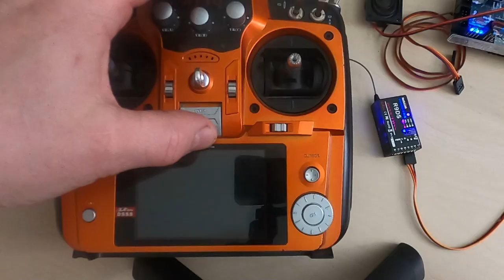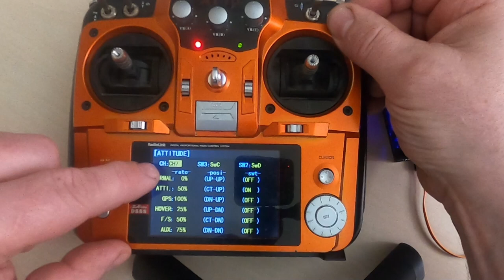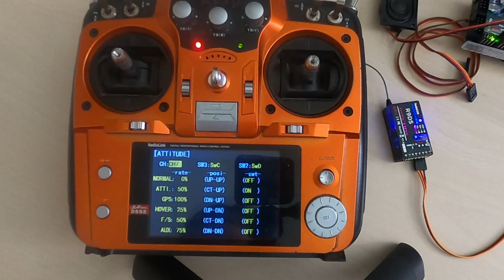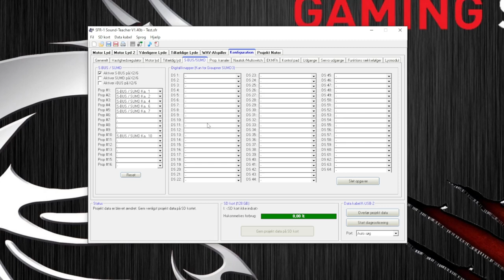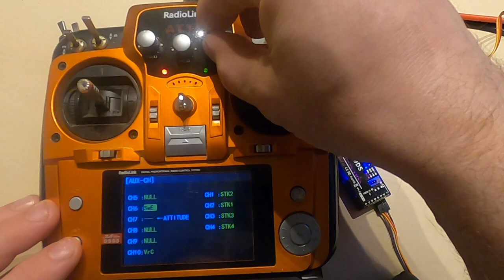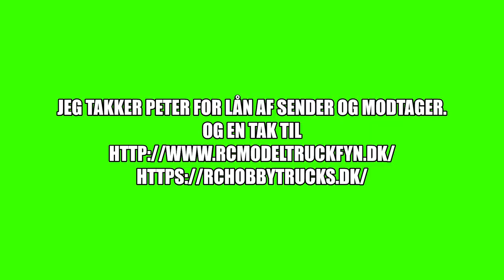RadioLink og S-Bus med Beier SFR-1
En kort video om hvordan man får en RadioLink i S-Bus, og lidt om hvordan man kan sætte RadioLink op til Beier SFR-1 styring.